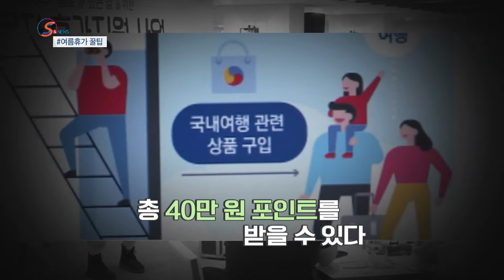[S&News] 여름휴가 꿀팁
여름휴가 어디로 떠날지 고민이신가요?
꿀팁들을 알려드립니다!

대한민국구석구석 홈페이지에서
나에게 꼭 맞는 맞춤형 여행 정보를 확인할 수 있어요.
기차여행과 농촌체험에 관심이 있으시다면
농뚜레일 프로그램도 확인해보세요!
근로자휴가지원사업 도 2차 모집 중입니다.
마감되기 전에 서두르세요~~

✔근로자 휴가 지원 사업: vacation.visitkorea.or.kr